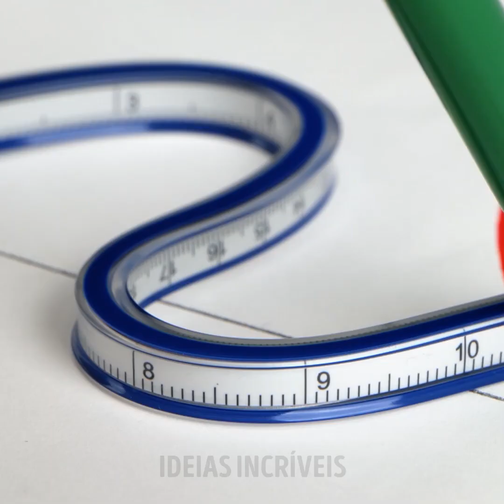Dicas e Acessórios para Costura Para Facilitar a Restauração de Suas Roupas Favoritas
MINUTAGENS:

00:04 Costura simples

04:52 Como redimensionar seu jeans

05:55 Truques de costura para decorar suas roupas

11:00 Acessórios úteis para costura